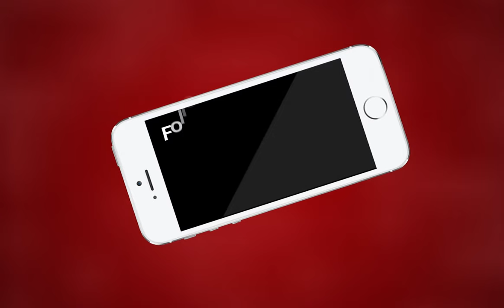AJMER NEWS | पुलिस गस्त होने के बावजूद चोरों के हौसले बुलंद | MTTV INDIA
पुलिस गस्त होने के बावजूद चोरों के हौसले बुलंद
पटाखों की दुकान में चोरी की वारदात की कोशिश करते चोर
असफल चोरी करते चोर सीसीटीवी कैमरे में कैद
पटाखा व्यापारी ने क्लॉक टावर थाना में दी रिपोर्ट